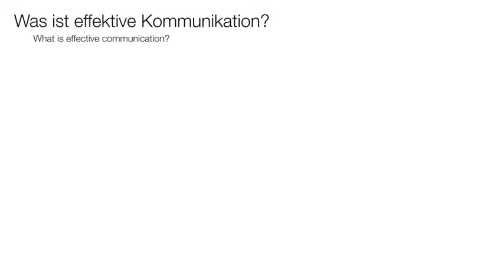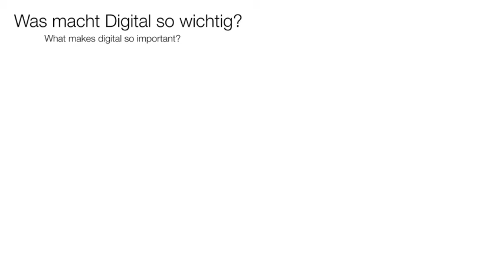Was ist UNICBLUE?